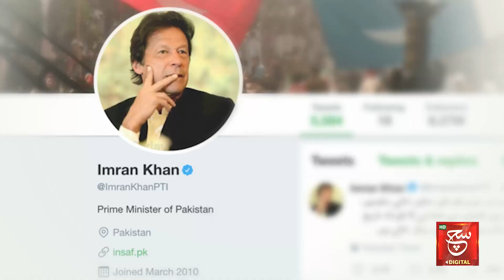Imran Khan's Controversial Tweet | Imran Khan Big Decision | Such News